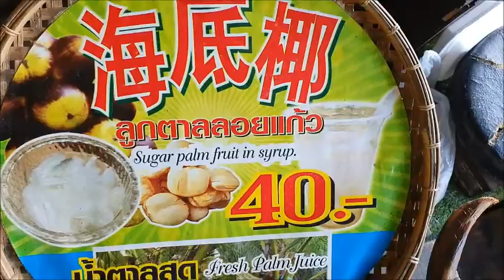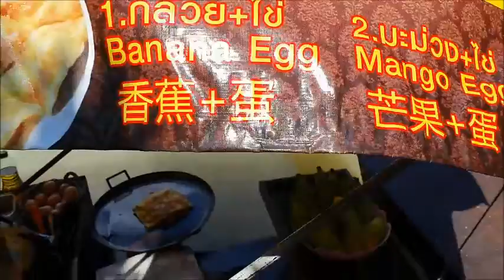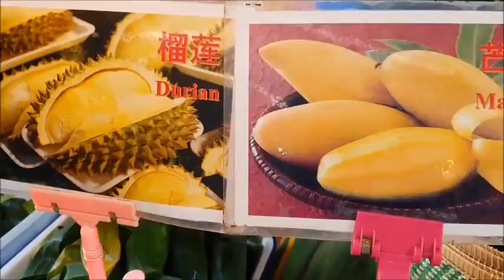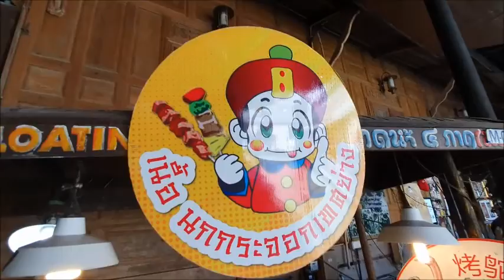Float Market Pattaya THAILAND during Water (Songkran) Festival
เดินดูตลาดน้ำสี่ภาคพัทยาช่วงสงกรานต์ 2019...ชมขบวนแห่สรงน้ำพระทางเรือแบบม่วนๆ

Songkran is the Thai New Year's national holiday. Songkran is 13 April every year, but the holiday period extends from 14 to 15 April